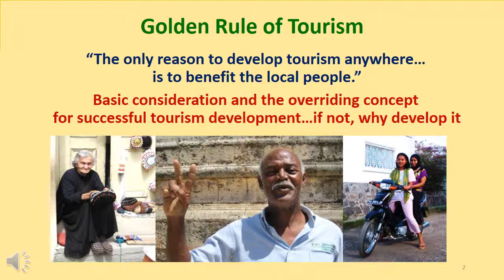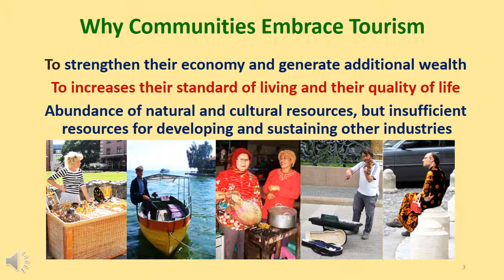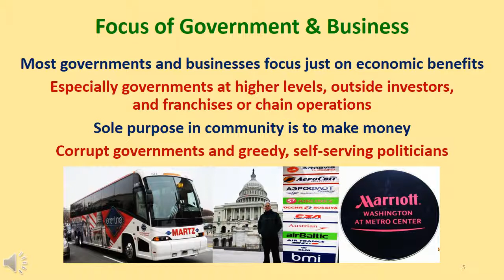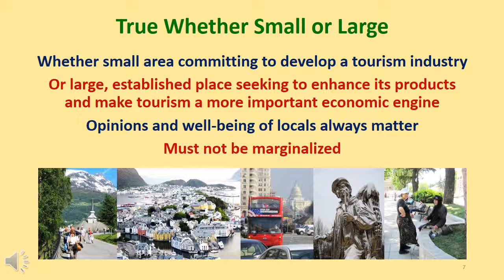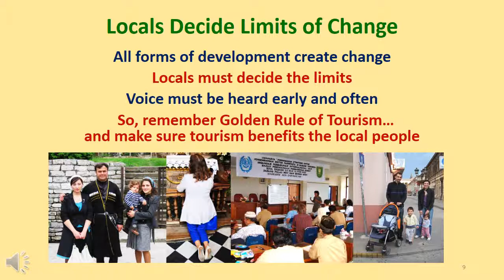Video #3 Golden Rule of Tourism (10 narrated slides, 4:34)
Slides #1: Video #3: Golden Rule of Tourism
Hi, my name is Dr. Stan McGahey.  Welcome to my series of videos.  They will attempt to “Demystify Tourism” as I explain many of the basic concepts of the tourism industry in short 3-4 minute videos.  Some of the topics are listed on the next couple of slides.  The content of these videos is based on my experiences as a professor, consultant, writer, manager, and tourist in over 80 countries on 6 continents.
Slide #2: Golden Rule of Tourism
“The only reason to develop tourism anywhere…is to benefit the local people. “ That’s the Golden Rule of Tourism.  It’s the basic consideration and the overriding concept for successful tourism development.   If tourism is not going to benefit the local people, then why would they want it developed in their community?  Is the primary goal of local development to benefit outsiders?  Of course not!  But it can often work that way, if the best interests of the community are ignored.
Slide #3: Why Communities Embrace Tourism
The main reason that a community embraces tourism is to strengthen its economic mix by creating jobs and generating additional wealth that increases its standard of living and its quality of life.  Tourism is especially valued when a community has an abundance of natural and cultural resources that will attract tourists but an insufficient supply of resources to develop and sustain other industries.
Slide #4: Impacts of Tourism
But, in addition to its economic impact, the tourism industry also creates socio-cultural and environmental impacts, and the destination’s community is directly affected by all three.  So, each of these impacts is a high priority for the local people.
Slide #5: Focus of Government & Business
Unfortunately, most governments and businesses focus just on tourism’s ability to make money.  This is especially true of governments at higher levels, outside investors, and franchises or chain operations within the hospitality sectors whose headquarters are elsewhere, and their sole purpose for being present within the community is to make money.   In many parts of the world corrupt governments and self-serving politicians violate the Golden Rule of Tourism by undercutting the interests of the community in order to line their own pockets.
Slide #6: Because the People Live There
Why is benefitting the local people the only reason to develop tourism anywhere?  It’s because they live there.  As communities are developed into tourist destinations, it’s the local people who have the most to gain or lose from that development.  Their vested interest goes way beyond mere financial investment.  Each of tourism’s three major impacts can be good or bad, depending on the destination and its circumstances, and residents must live with all the results.  A community may be just another destination for the tourists, but for the residents, it’s their home.
Slide #7: True, Small or Large
The Golden Rule of Tourism applies everywhere.  It’s true, whether it’s the first time that a small area makes a commitment to develop a tourism industry, or it’s a large, established destination seeking to enhance its tourism products and make tourism an even more important economic engine.  First and foremost, the opinions and well-being of the local people always matter!  They must not be marginalized.
Slide #8: To Optimize Benefits for Locals
To optimize the benefits that local people will receive, they must be meaningfully involved in all phases and components of tourism development from helping to create the destination’s tourism philosophy and goals to becoming managers, leaders, and entrepreneurs, to assuming the many responsible positions that directly serve tourists and ensure they enjoy their visit and become loyal repeat and referral customers.
Slide #9: Locals Decide Limits of Change
All forms of development create change, and it’s the local people who should make the decision about what the limits of acceptable change are.  Their voice must be heard early and often throughout all the decision making processes that charts the direction and scope of tourism development and growth within their community.  So, whenever the topic of developing tourism within a community is discussed, remember the Golden Rule of Tourism, and make sure steps are taken to ensure that it’s going to benefit the local people.